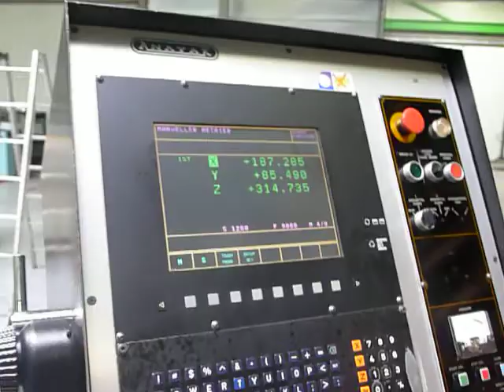ANAYAK VH 1800 Bedmilling machine for sale !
CNC Bed milling machine ANAYAK

- Make : Anayak Spain
- Typ : VH 1800
- Age : 91 / 2008
- No. : M-20030201

- Table dimensions:
- Length : 1.800
- Width   :    610
- Work piece Load : 2.000

- Movements -- Travels:
- X : 1.400
- Y : 700
- Z : 650
- Table -- spindle : 665

- Spindle : iso 50
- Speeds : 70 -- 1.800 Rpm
- Milling head power : 16 kW

- Feeding range : 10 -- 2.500 mm/min.
- Rapid traverse : 10.000 mm/min.

- CNC Control Dr. HeidenHain TNC 415
- Huron type milling head
- Hydraulic Tool clamping
- 48 x Iso 50 tool holders
- Central lubrication

- Dimensions
- 3.670 x 2.795 x 2.883 / 8.000 Kg